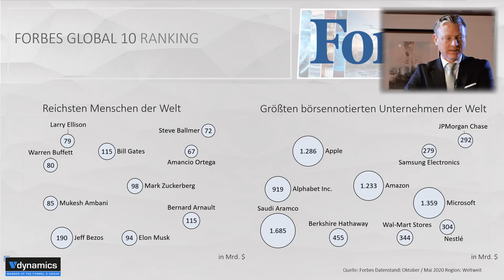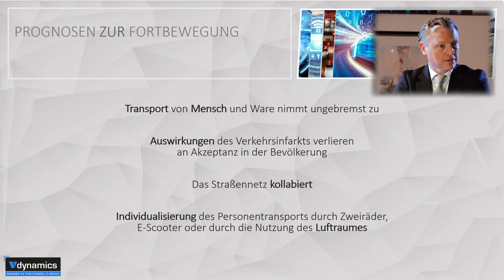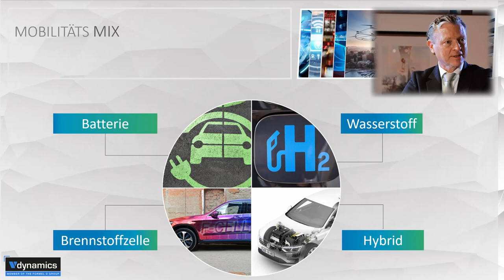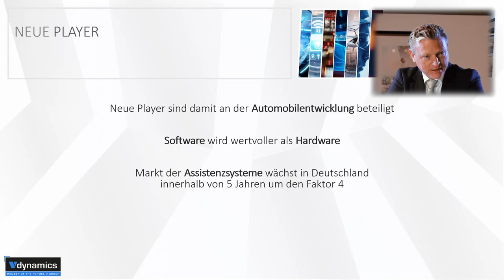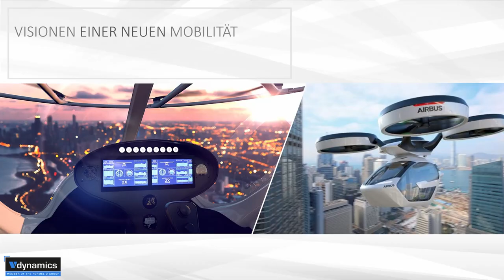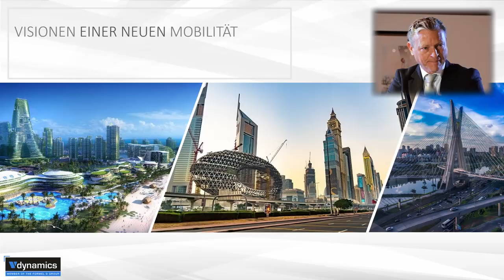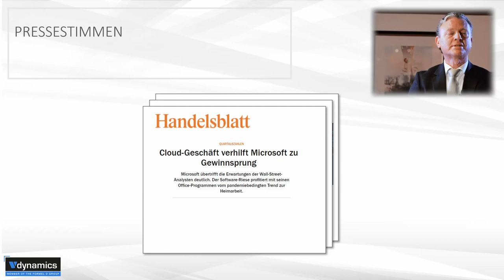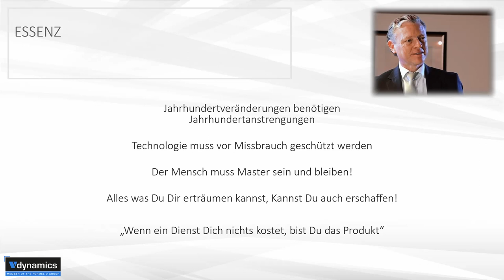Mobilität der Zukunft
Michael Martin, Vdynamics München, bei Eduard Kastner, Vorsitzender Bezirk Ingolstadt des Wirtschaftsbeirates Bayern.